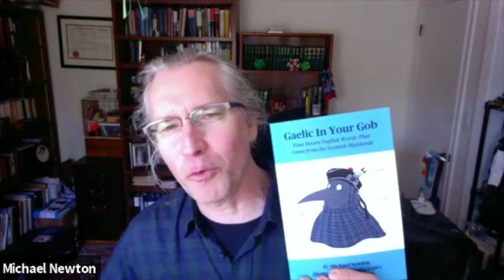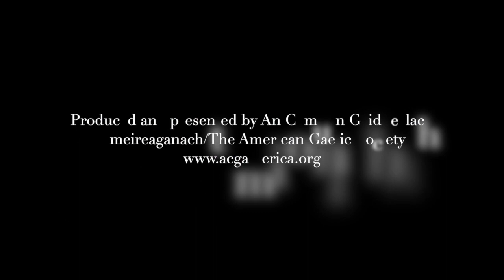ACGA Agallamh: Michael Newton (Program 1; 05/2020)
EPISODE ONE: In the first of a new video series, ACGA President Liam Ó Caiside (Cassidy) interviews Dr. Michael Newton about his new book, "Gaelic in Your Gob: Four Dozen Words that Came from The Scottish Highlands" (Saorsa/Ingram 2021). The origins of words, connections between languages (especially Scottish Gaelic and Scots and English), and the perils of etymology are all discussed, as well as the fascinating backstory and Gaelic origins of a few selected English words. AGCA Agallamh will continue with interviews with people active in the Gaelic community in North America and beyond.